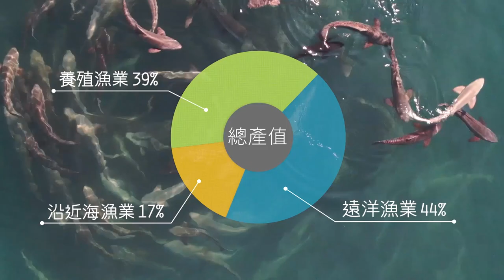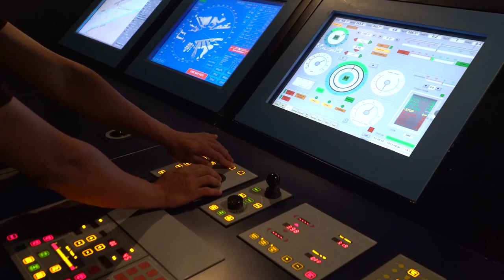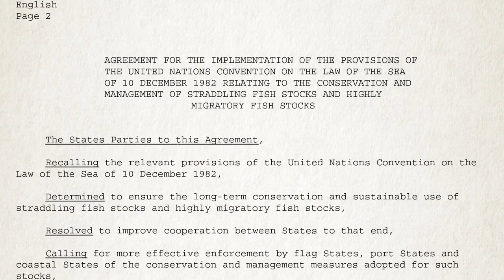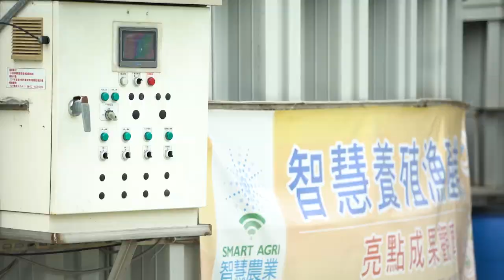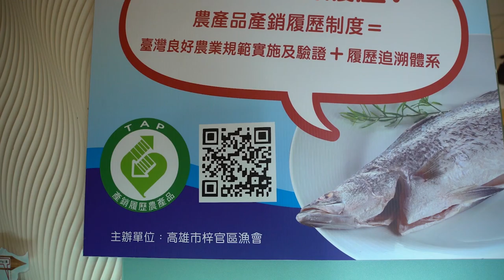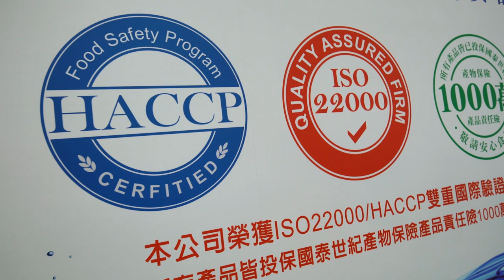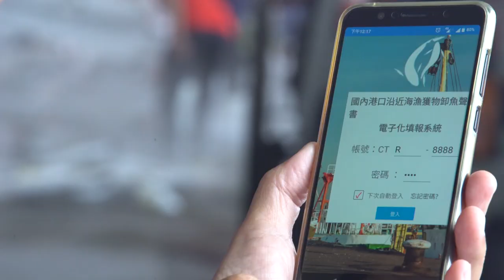中華民國漁業簡介-法語